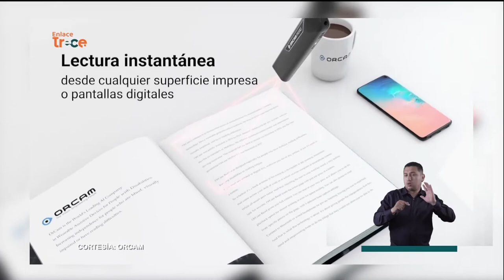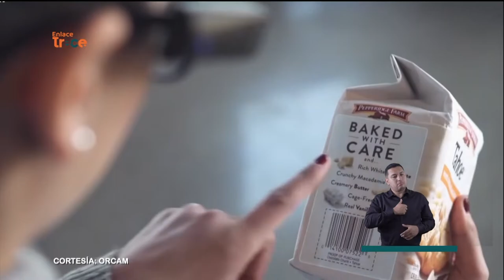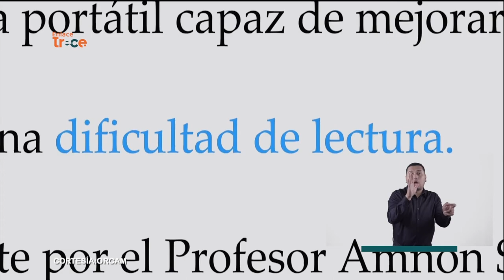¿Cómo funciona la realidad aumentada? | Noticias Enlace Trece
🟠📺 EnlaceTrece | Tecnología que ayuda 🤓 Le contaremos cómo funciona la realidad aumentada y cómo puede beneficiar a las personas en condición de discapacidad. Este recurso tecnológico cobra más importancia con el paso del tiempo.